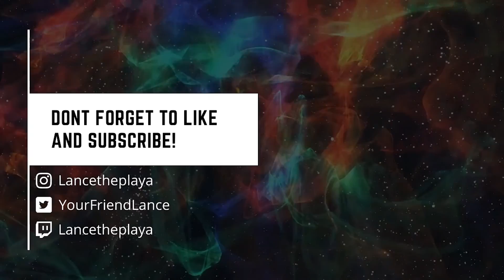factory 4 man with the new mk47 | Escape From Tarkov Raid #2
that guy in the corner mustve been freakin out